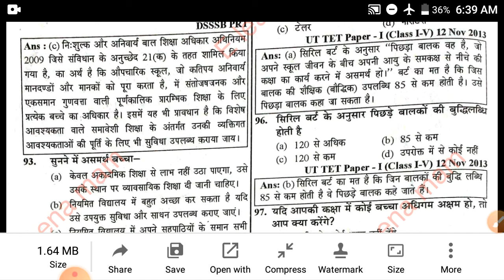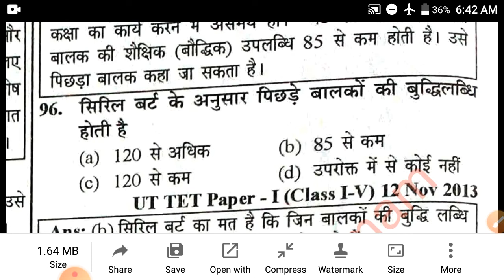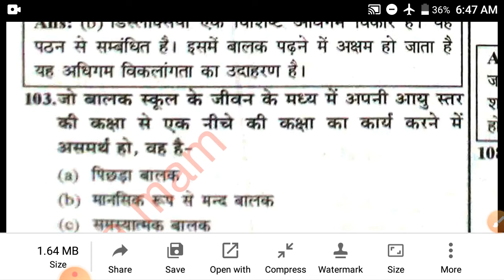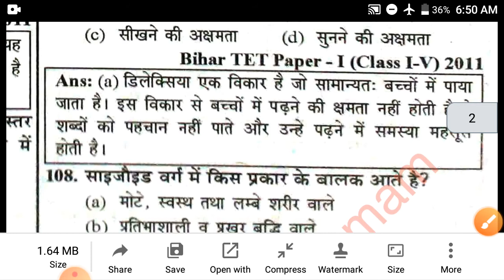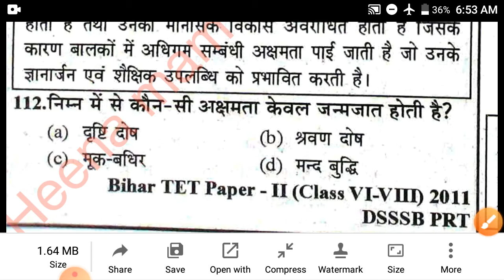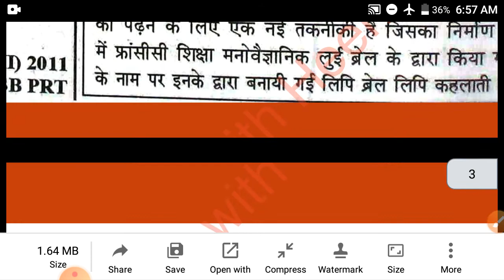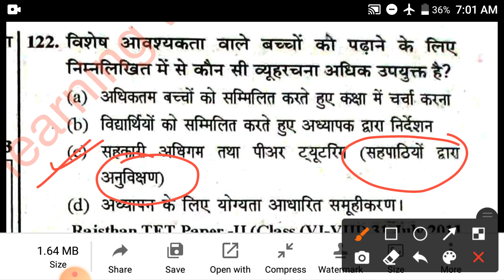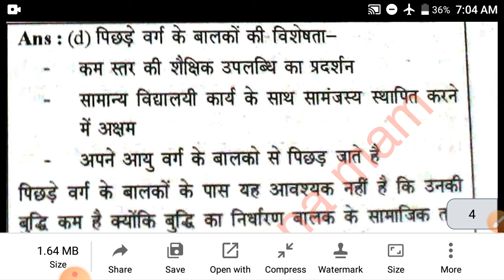CTET solve paper in psychology part 3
All tet exam most important video ,net psychology ,PGT ,TGT and other exam